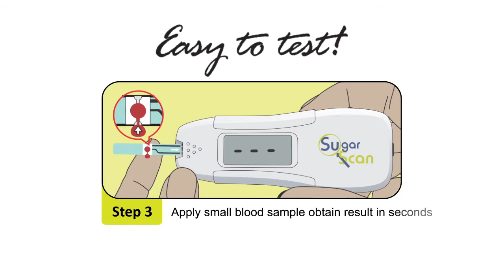HbA1c (Diabetes) Testing- How to Use.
Blood sugar tests and diabetes are considered an inseparable pair.
However, this video highlights the diagnostic importance of one robust marker – A1c.
Understand A1c- What and Why?